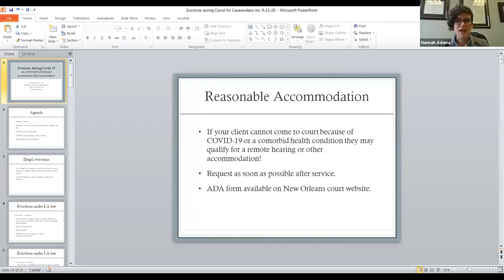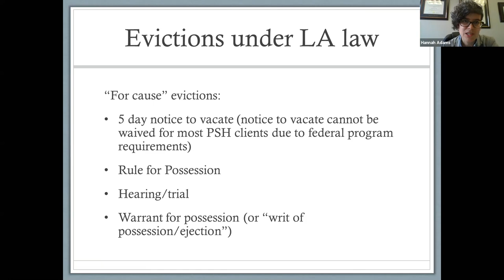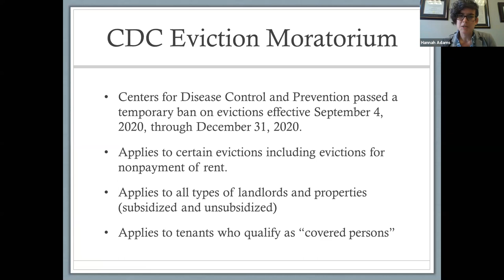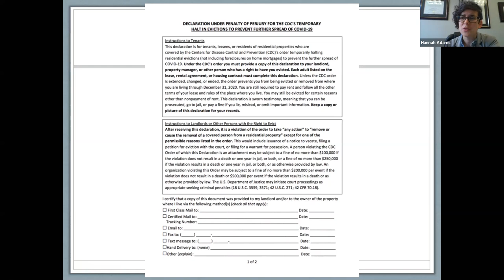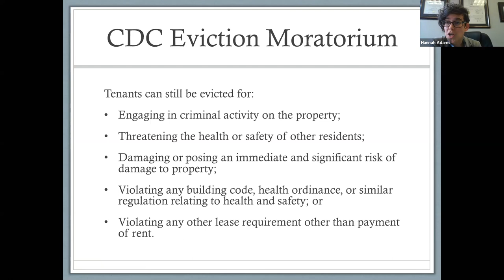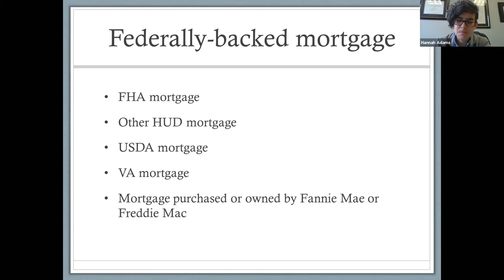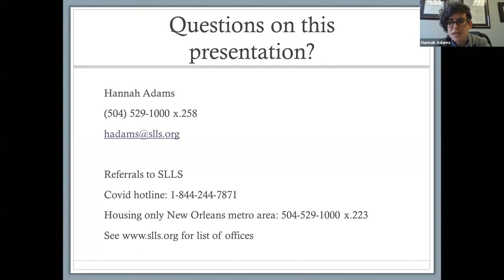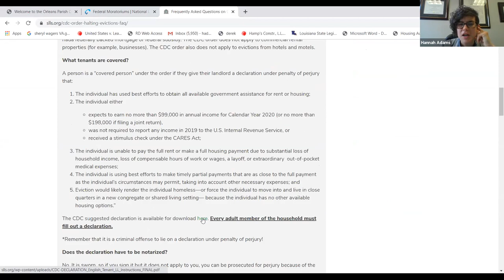Federal Eviction Moratorium: What You Need to Know (Webinar)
In September 2020, the federal government issued a historic order temporarily halting residential evictions to prevent further spread of COVID-19. What does this mean for Southeast Louisiana residents unable to pay their rent? Hannah Adams, a Housing Attorney with Southeast Louisiana Legal Services, breaks down the new protections and shares resources in this webinar hosted by SLLS, United Way of Southeast Louisiana and Capital Area United Way.